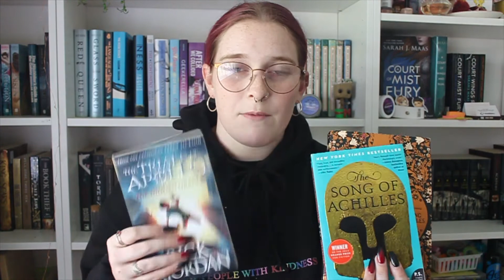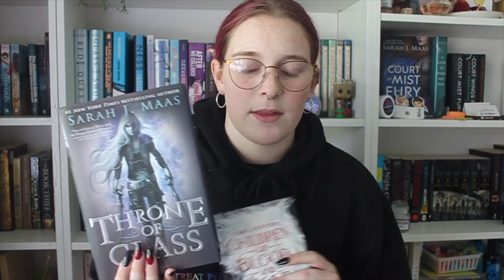IF YOU LIKE THIS, YOU SHOULD READ THAT: book recommendations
★ IF YOU LIKE THIS, THEN YOU SHOULD READ THIS ★

HELLO! It's Tayla, aka slothreading on Insta !!

Today's video is a little twist on book recommendation videos!! Where I show one book and then tell you about one which I think it similar or has the same themes!!